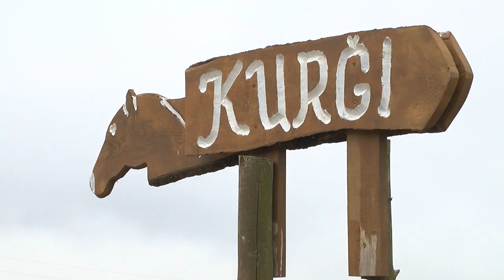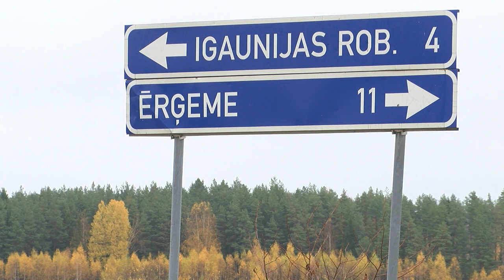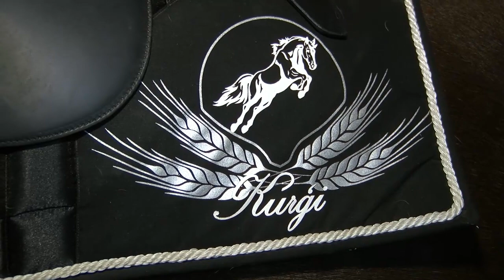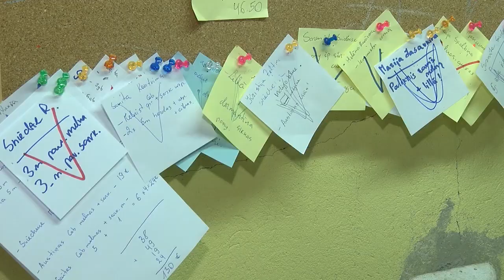Tā dzīvojam 26 10 2019 - ZS Kurģi